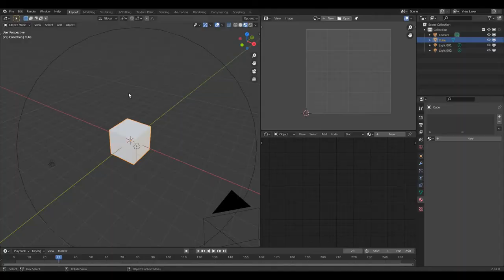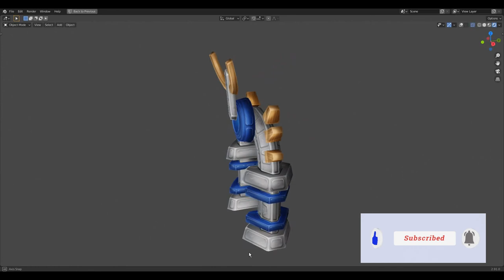low poly environment 8